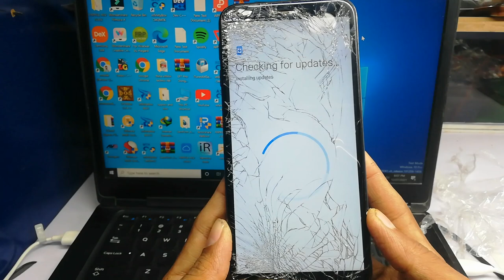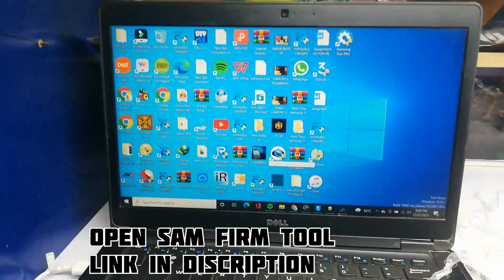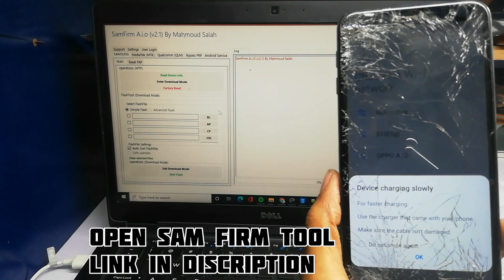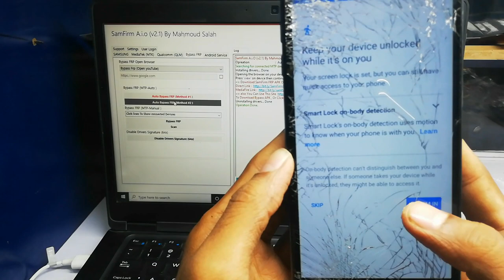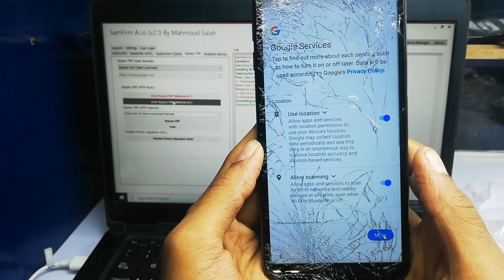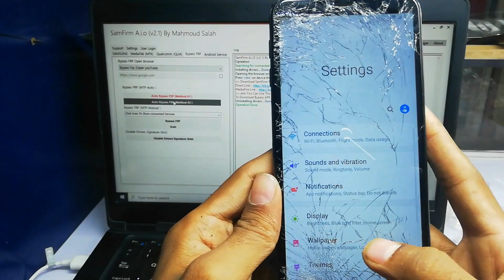Samsung J6/J6+,a10,a20 Bypass Google Account Lock/Frp Unlock 2021 ANDROID 10 New Method 1000% Tested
How to bypass google account lock on samsung J6/J6+,a10,a20,a6,a6+,j727,s7edge,s8,s8+  with computer/without login google account/without bluetooth earphone/earpods new method by MOBILE WALA 2020 Android 9/10